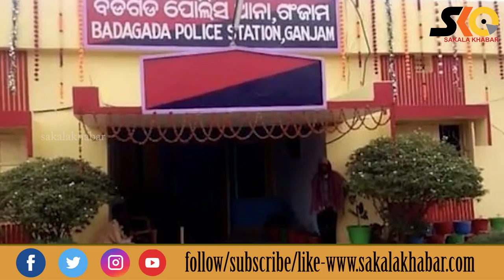Top 10 News ll August13 ll National & international llରାଜ୍ୟ ,ଦେଶ ବିଦେଶର ପ୍ରମୁଖ ୧୦ଟି ଖବର#Sakalakhabar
Sakala Khabar
Top 10 News ll August13 ll National & international llରାଜ୍ୟ ,ଦେଶ ବିଦେଶର ପ୍ରମୁଖ ୧୦ଟି ଖବର